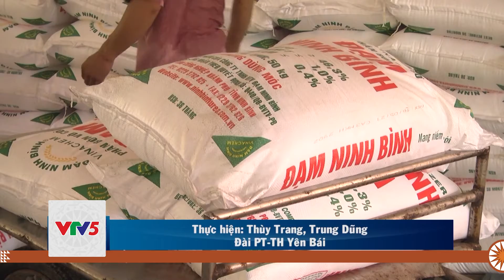BẢN TIN THỊ TRƯỜNG 01.07 | VTV5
Bản tin Thị trường ngày 01.07 có những tin chính như sau:

▪️  Quảng Trị phát triển cà phê đặc sản
▪️  Hoa hồi Lạng Sơn được công nhận chỉ dẫn địa lý
▪️  Yên Bái: giá phân bón tăng cao, nông dân gặp khó
▪️  Lai Châu: khó tiêu thụ chanh leo
▪️  Quảng Ngãi: nhu cầu mua sắm trực tuyến tăng cao